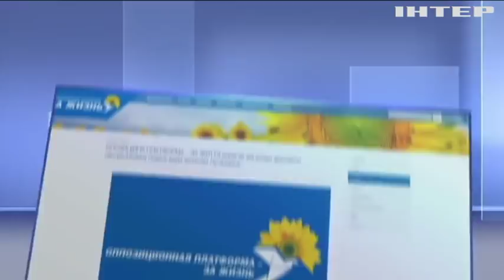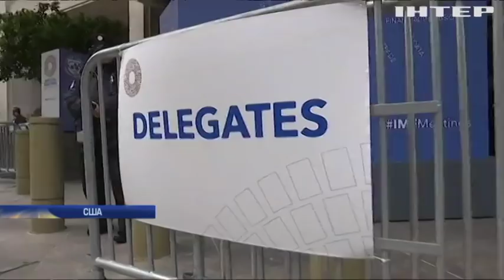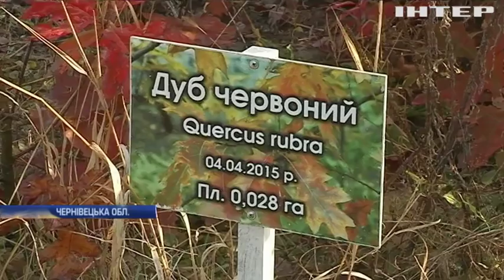Подробности, выпуск за 20 октября 2019 года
Дивіться у випуску:
Обіцянки не гріють. На Львівщині 60 тисяч людей можуть провести зиму без опалення. Чому немає тепла?;
Сухий залишок. Частина Луганщини лишилася без води через борги комунальників. Коли відновлять постачання?;
Видатки демократії. У Барселоні рахують збитки від буремних протестів. Чи вдалося порозумітися мітингувальникам і владі?